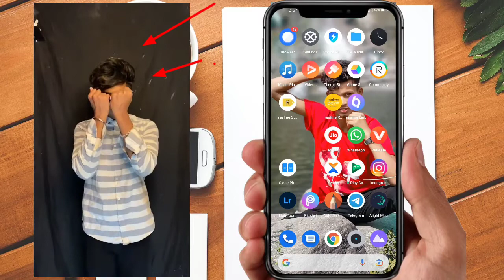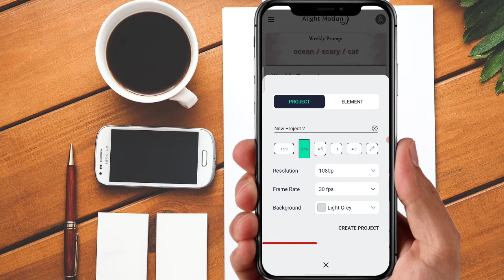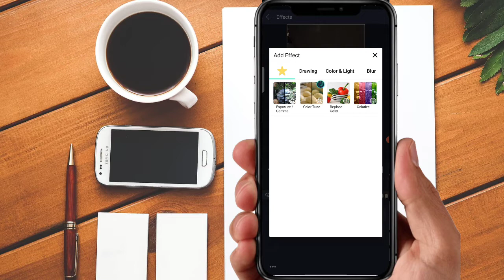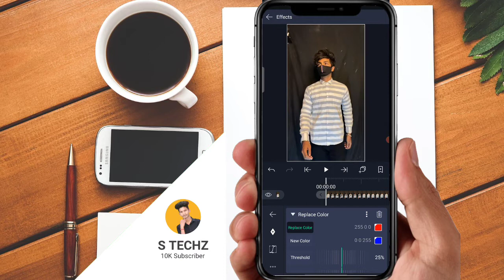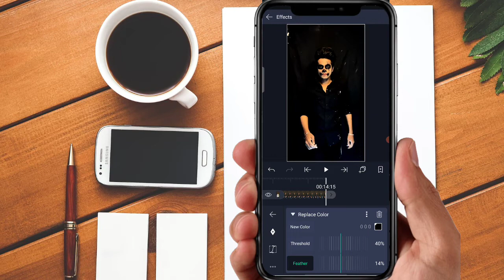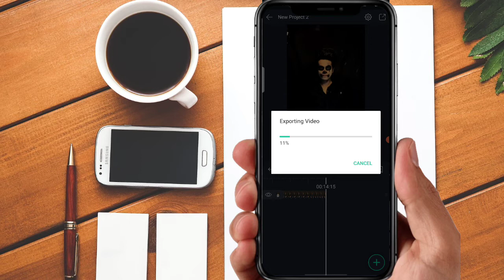Video ka background black kaise kare | reels video ka background black kaise kare | Instagram reels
Title :-  Video ka background black kaise kare | reels video ka background black kaise kare | Instagram reels

So Guys Aaj Ke Iss Video Me Main Aapko Bataonga Ki Kaise Aap Instagram Reels Video Ka background Black Kar Sakte Ho So I Hope Ye Video Aapko Pasand Aayega So End Tak Jarur Dekhna Thankyou.

27. ) Background black reels video kaise banaye